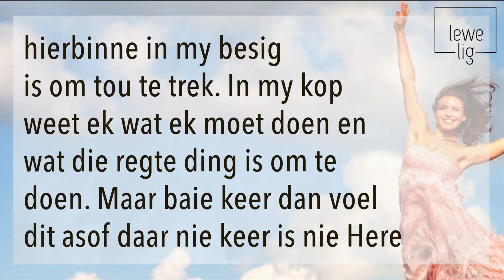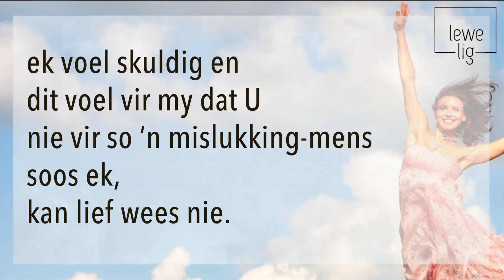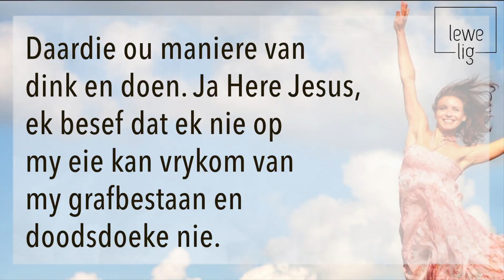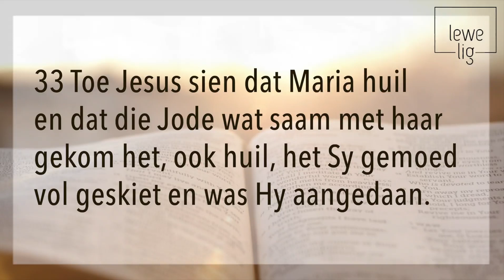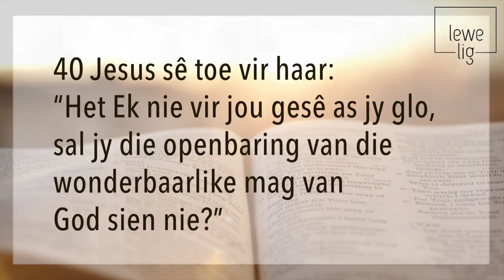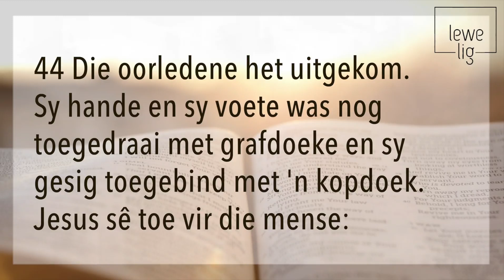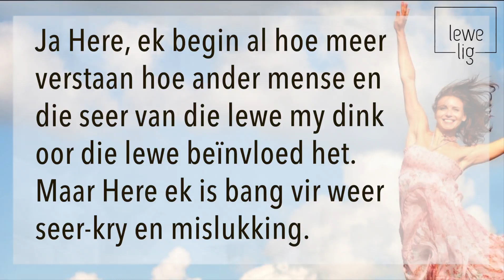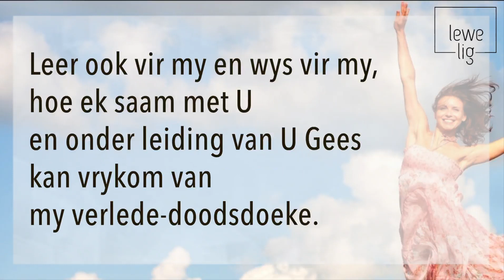KOM VRY VAN JOU DOODSDOEKE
In die vrykom van ons doodsdoeke ontdek ons wat die lewe veronderstel is om te wees. 'n Lewe van vryheid en oorvloed. Op pad na ons Vaderhuis. Shalom